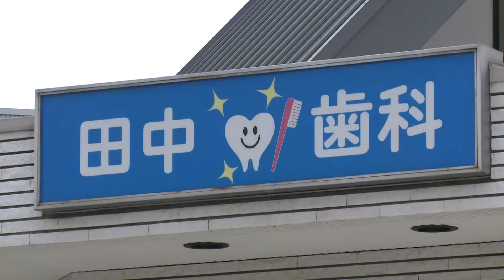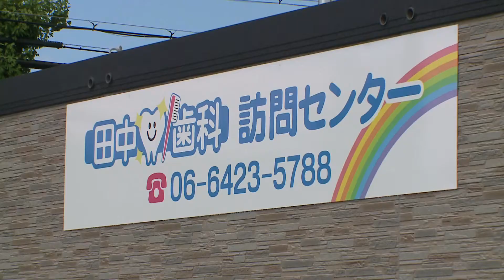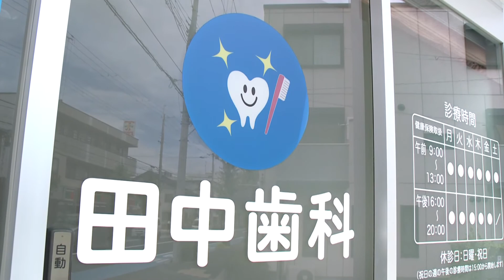尼崎市塚口町の歯医者なら田中歯科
尼崎市塚口町の歯医者　田中歯科

阪急「塚口駅」下車徒歩11分
バス停「塚口小学校」前

塚口町の歯医者、田中歯科は、

・確かな技術と予防歯科を提供します

・徹底的な院内感染対策・滅菌制度を
　導入しています

・患者様がリラックスできる環境を提供します

・専門カウンセラーによる
　わかりやすい説明を心がけています

田中歯科は、
尼崎市塚口町周辺の患者さんに

にある歯医者

尼崎市塚口町の歯医者、
田中歯科

院長　田中 壮憲先生

住所　兵庫県尼崎市塚口町4-12-9